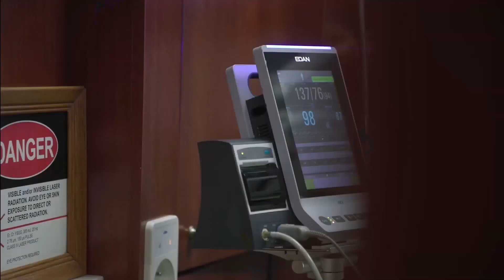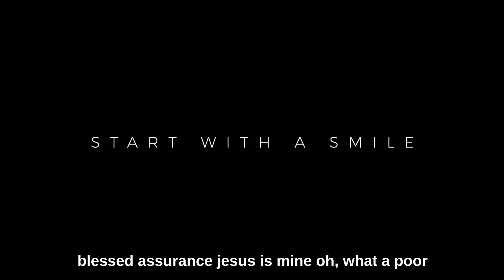Transforming Lives with Advanced Digital Dental Technology a Remarkable Full Mouth Reconstruction.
Hi, I’m Dr. Daniel Vasquez. My specialty is in Creating and Making people SMILE and Digital Dentistry.
Join us in this heartwarming journey as we share the incredible story of a 72-year-old female patient who experienced a life-changing dental transformation. Suffering from terminal dentition, she faced the daunting prospect of having all her teeth extracted and replaced with implants and screw-retained teeth. Our Patient's dream is to be able to eat, smile, sing, and have no more pain!
Embracing the power of modern dentistry, we harnessed cutting-edge technology, including 3D CBCT tomography and intraoral digital scanners, to create a 100% digital treatment plan. Through seamless collaboration with leading implant manufacturers, custom design abutments, and the exceptional skills of our dedicated lab technician, the stage was set for a groundbreaking procedure.
As the lead dentist, Dr. Daniel Vasquez DDS, I had the privilege of being part of this life-changing journey. Witnessing the extraordinary communication and teamwork among all involved parties, we successfully delivered a stunning full-mouth reconstruction with implants and a fixed prosthesis securely attached through screw-in technology.
The impact on the patient's life was nothing short of astonishing. Not only can she now enjoy eating with newfound comfort, but her appearance and confidence have undergone a remarkable transformation. Seeing how this comprehensive dental treatment has rejuvenated her lifestyle and outlook is genuinely heartwarming.
Through this video, we hope to inspire and showcase the possibilities that arise when advanced dental technology, professional expertise, and compassionate care converge. Witness the joy and gratitude of our extremely happy patient as she shares her incredible journey towards a renewed sense of confidence and well-being.
We believe every individual deserves to enjoy life to the fullest, free from the limitations of dental challenges. Our heartwarming video showcased the incredible transformation of a 72-year-old patient's life through advanced dental technology and expertise. Now, she can eat comfortably, Sing at her church, and stop smiling.
You can join this journey by simply liking and sharing this video. Together, we can reach those who may benefit from this life-changing service. Whether it's someone you know or a friend of a friend, your support can make a real difference.
The power of screw-retained implant teeth goes beyond aesthetics; it's about restoring confidence, comfort, and the joy of everyday living. By spreading the word, you might be helping someone discover a solution they never knew was possible.